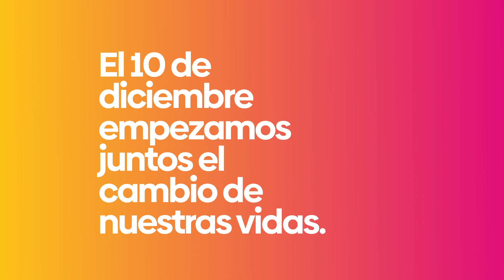Basta de Absurdos: Pobreza